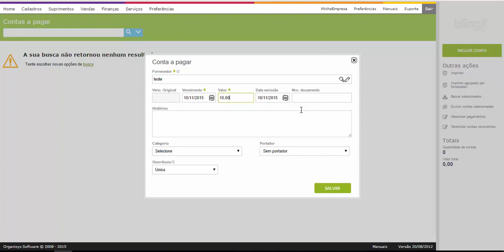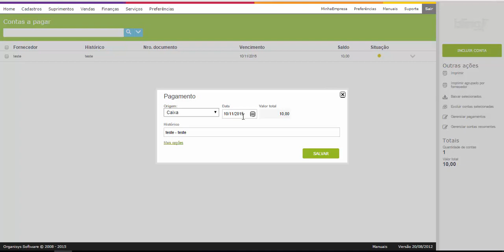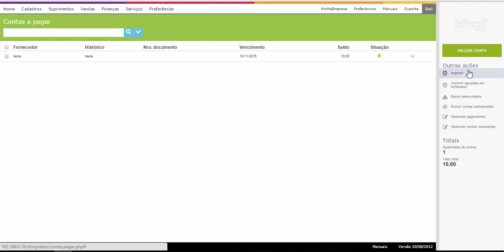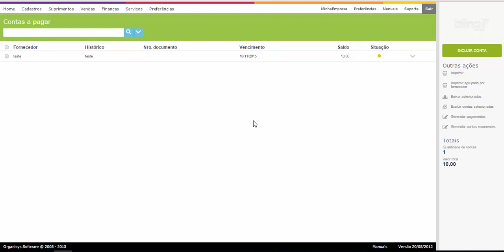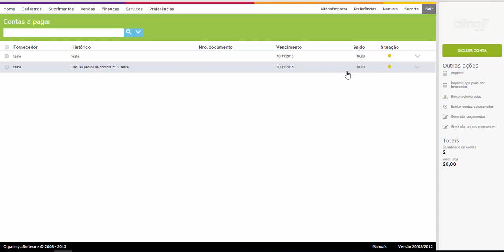CONTROLE AS CONTAS A PAGAR DA SUA EMPRESA COM BLING ERP LOJA VIRTUAL E-COMMERCE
Cupom

ACESSE ABAIXO:
TREINAMENTO GRATUITO SOBRE MERCADO LIVRE E LOJA VIRTUAL (+80 AULAS):

Apresenta o módulo Finanças "Contas a pagar", as funcionalidades e utilização, como incluir, editar e excluir lançamentos, entre outras opções.